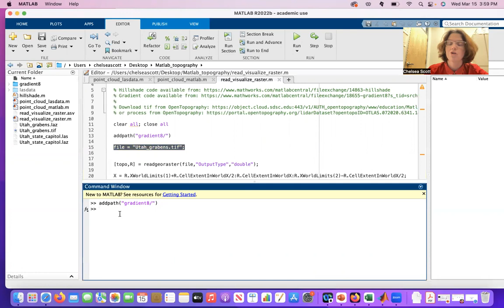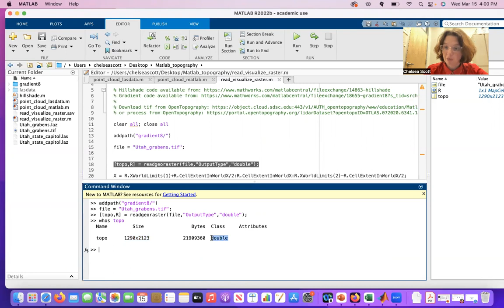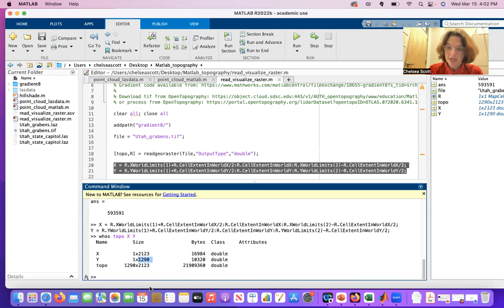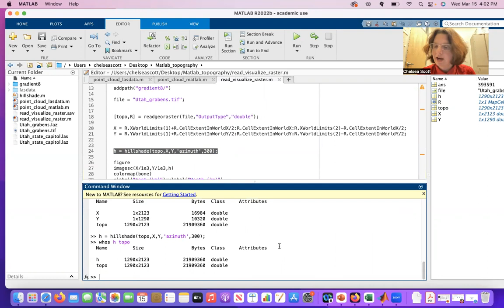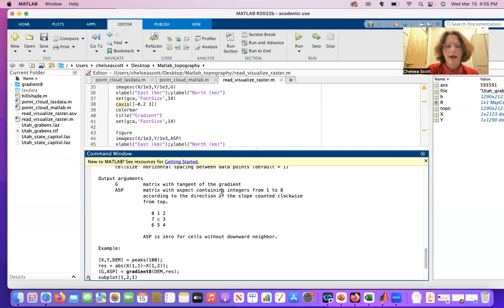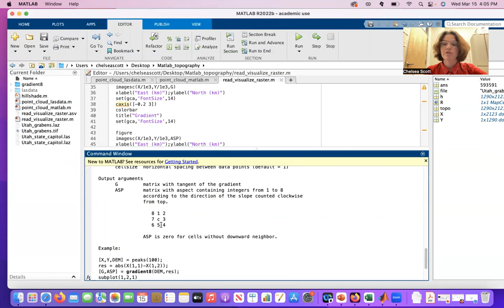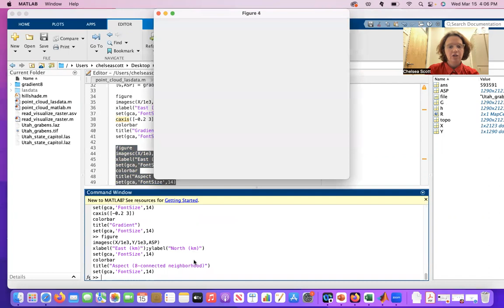Visualize DEMs and Raster Topography in Matlab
Watch this video to learn how to load and visualize raster datasets such as digital elevation models. The Matlab script is available from OpenTopography’s GitHub

OpenTopography facilitates community access to high-resolution, Earth science-oriented topography data and related tools and resources